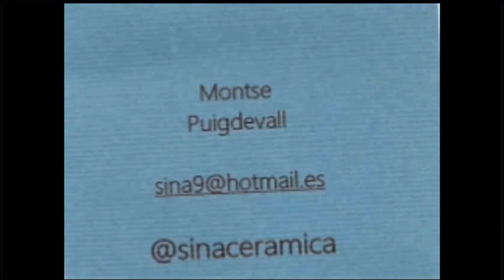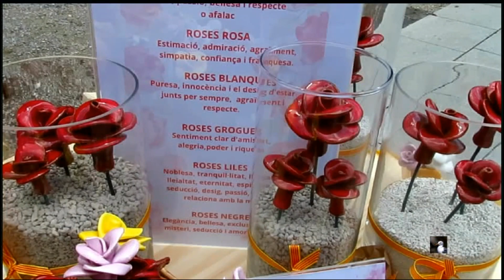SANT JORDY ROSAS DE PORCELANA playerbcn1